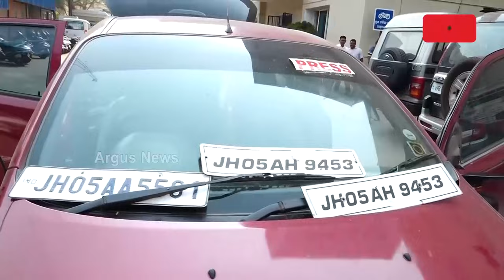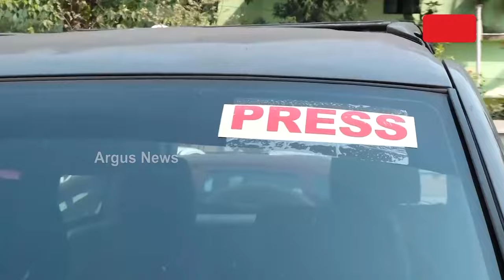ଫିଲ୍ମ ଷ୍ଟାଇଲରେ ଗଞ୍ଜେଇ ମାଫିଆଙ୍କୁ ଧରିଲେ କମିଶନରେଟ୍ ପୋଲିସ୍ || Cannabis Mafia || Commissionerate Police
ଫିଲ୍ମ ଷ୍ଟାଇଲରେ ଜାତୀୟ ରାଜପଥରେ ଗଞ୍ଜେଇ ମାଫିଆଙ୍କୁ ଧରିଲେ କମିଶନରେଟ୍ ପୋଲିସ୍। ସ୍ପେସିଆଲ କ୍ରାଇମ ୟୁନିଟ ୩ ଅପରାଧୀଙ୍କୁ ଗିରଫ କରି 300 କେଜିର ଗଞ୍ଜେଇ ଜବତ କରିଛି |